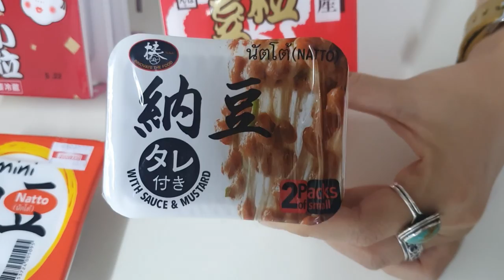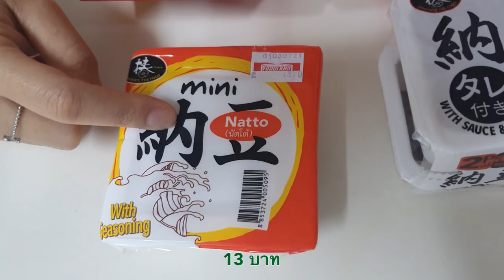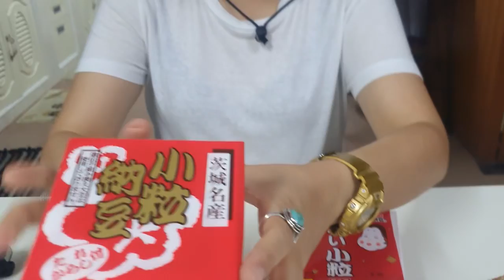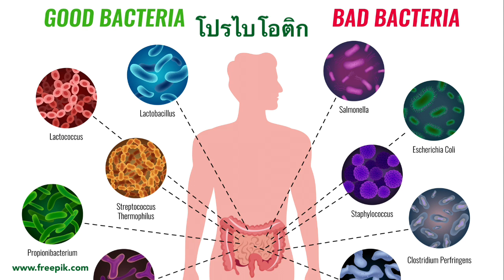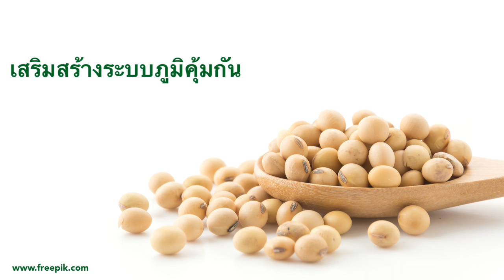รีวิว กินถั่วเน่าญี่ปุ่น ซื้อได้ที่ไหนในไทย มีวิตามินเยอะป้องกันเชื้อโรคได้Ep.9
อาหารพื้นๆง่ายๆของชาวญี่ปุ่นที่มีประโยชน์มากมาย หลายๆคนรู้จัก หลายๆคนอาจจะยังไม่เคยรู้จัก รมิจะมารีวิว ทั้งรสชาติ กลิ่น ประโยชน์ ให้ทุกคนได้ชมกันค่ะ